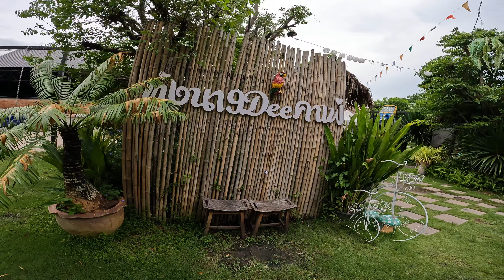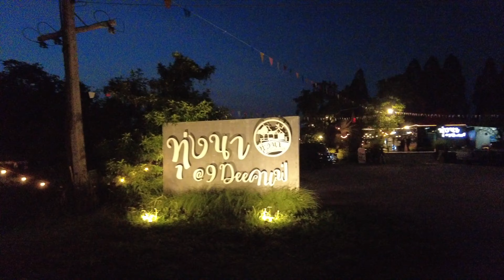9 DEE coffee shop and restaurant Na Klang - ทุ่งนา @9Dee คาเฟ่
While staying at Na Klang, Nong Bua Lamphu, Thailand 39170
I used to go to a little coffee shop for my Latte and maybe a cake, to my surprise it was no longer there but had moved. I did not understand why it had moved to almost out of the town until I arrived and then realised that they had expanded. They needed to go further out of town to get the land that they would need expand the large project which is amazing.

ขณะพักอยู่ที่นากลาง หนองบัวลำภู ประเทศไทย 39170
ฉันเคยไปที่ร้านกาแฟเล็กๆ เพื่อซื้อลาเต้และบางทีอาจจะเป็นเค้ก ฉันประหลาดใจที่มันไม่อยู่ที่นั่นแล้ว แต่ย้ายไปแล้ว ข้าพเจ้าไม่เข้าใจว่าทำไมจึงย้ายไปเกือบนอกเมืองจนข้าพเจ้ามาถึงแล้วจึงรู้ว่าขยายออกไปแล้ว พวกเขาต้องออกไปนอกเมืองให้ไกลกว่าจะได้ที่ดินที่ต้องการขยายโครงการขนาดใหญ่ซึ่งน่าทึ่งมาก

ทุ่งนา @9Dee คาเฟ่
Address: 69 หมู่ 7 Na Klang, Na Klang District, Nong Bua Lam Phu 39170